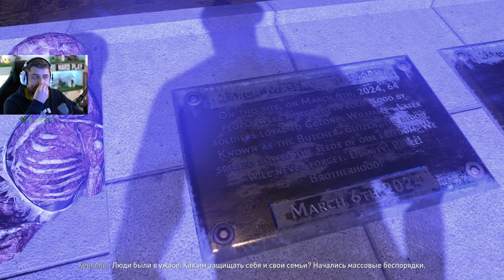БУНТ 2024 - Dying Light 2 Become Human #5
Всем привет! Вы на канале Hard Games и сегодня мы погружаемся в прохождение новой игры под названием Dying Light 2 Stay Human #5. Это часть начнется эпично! Будем искать недостающие детали и сделаем вылазку в лагерь зараженных! Не забывай про комментарий.